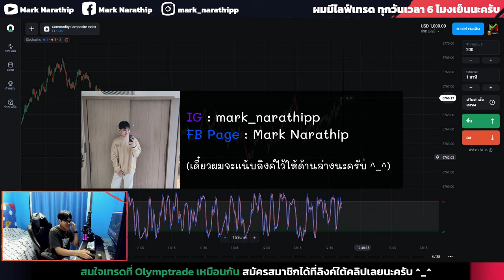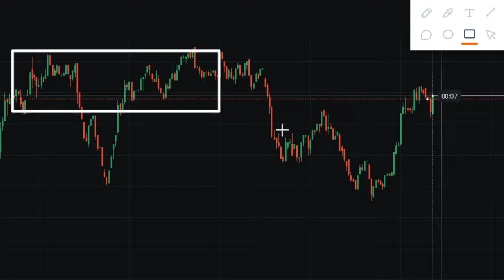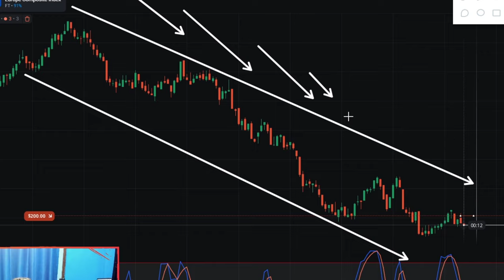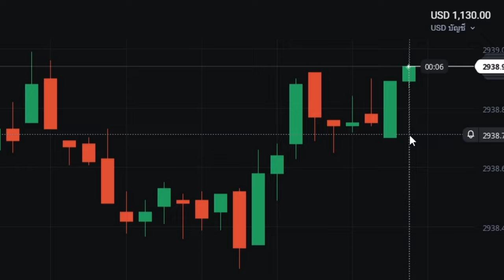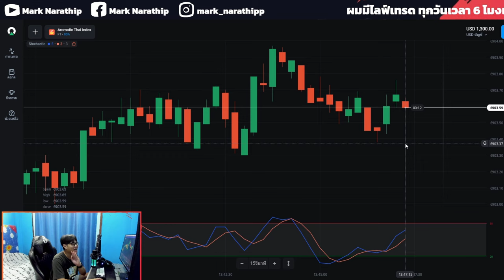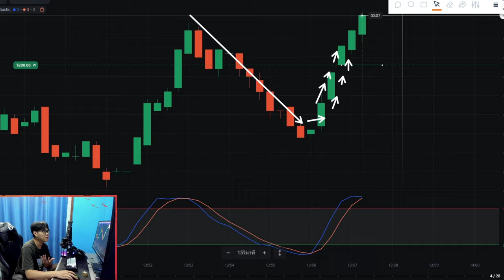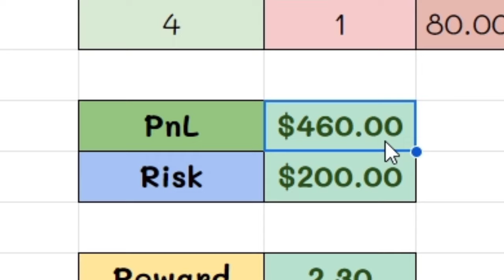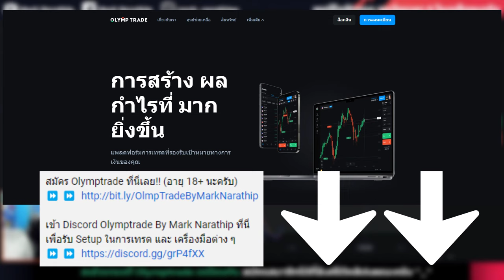Olymptrade ผมเทรดด้วย STO533 1 ชั่วโมงครึ่ง ทำกำไรไป 16,000 บาท 😱😍 | IQ OPTION,Quotex, pocket option